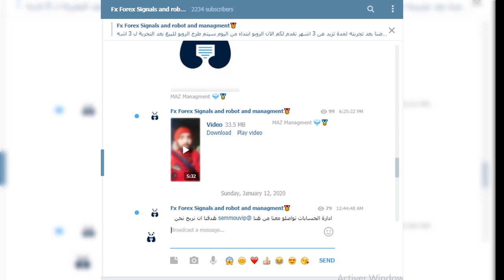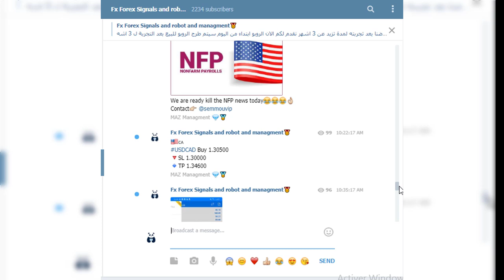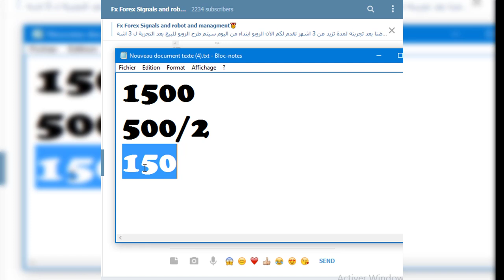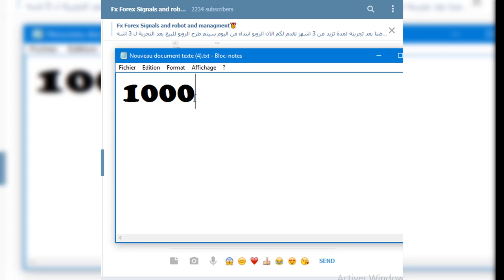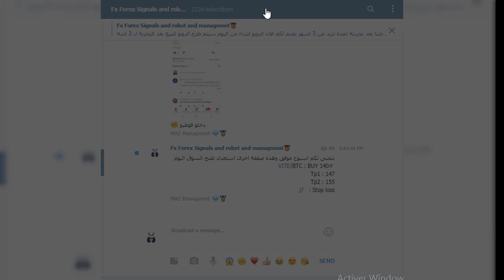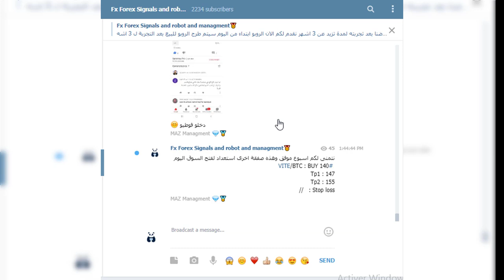هذا الفيديو شاهده وسنقوم بادارة حسابك لكي تربح من الانترنت عرض سوف يغير حياتك 💲😍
اربج من الانترنت فوركس FOREX هذا الفيديو شاهده وسنقوم بادارة حسابك لكي تربح من الانترنت عرض سوف يغير حياتك
تواصل معنا عبر الواتس اب : 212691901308
هذه بعض العناوين التي ستساعدك في الربح من النت :
Результаты поиска.